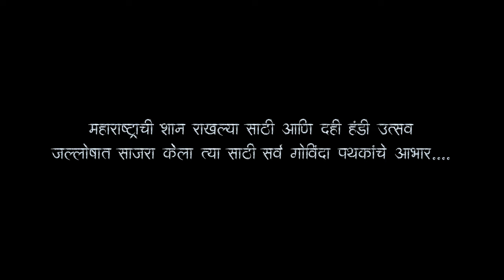Dahi Handi 2022